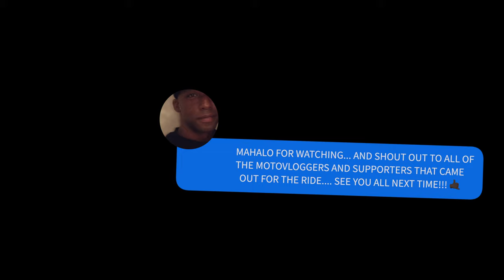Hawaii Moto Vlog| 1st Ride with the Hawaii Moto Vloggers Group| Post Covid-19 |808 Moto LifeStylez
The first Hawaii Moto Vloggers Cruise/Collab ride since the outbreak of Covid-19 and its group restrictions. It was good to see some fellow moto vloggers whom I haven't seen in a while as well as to meet some new ones!